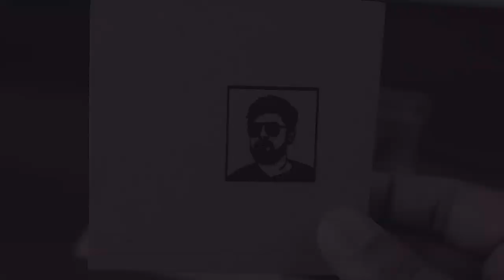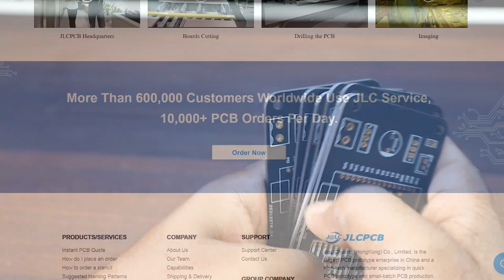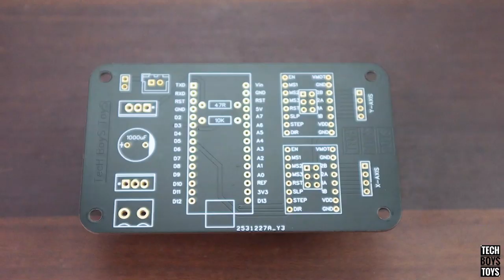How to make Laser Engraver | Laser cutter [Student Science Project]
Learn- How to make a Laser Engraver at home

Required Materials

International Links-

Amazon.com

Slider x3
Power Supply
Arduino Nano
A4988 Driver x2
Resistor 10k
Resistor 47ohm
Block connector
Cooling fan

Amazon.in

Slider x3
Power Supply
Arduino Nano
A4988 Driver x2
Resistor 10k
Resistor 47ohm
Block connector
Cooling fan